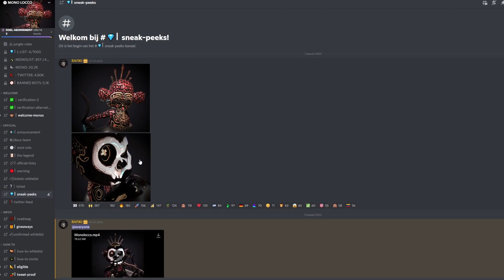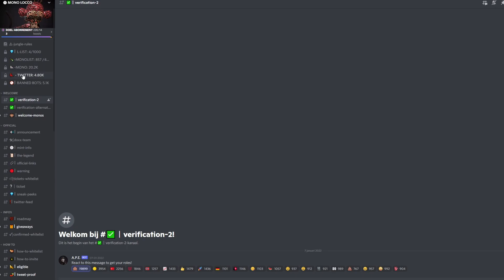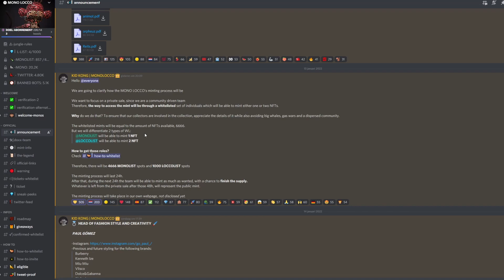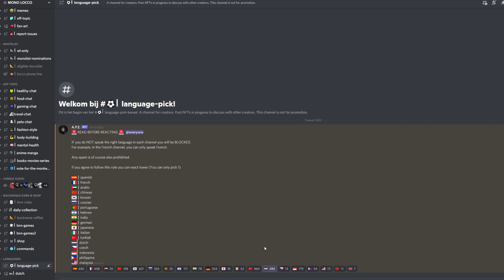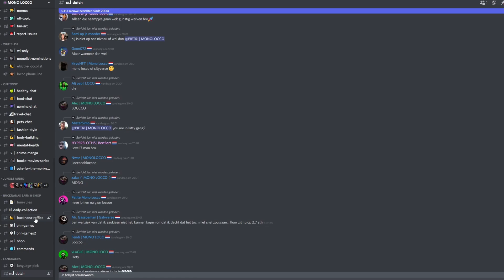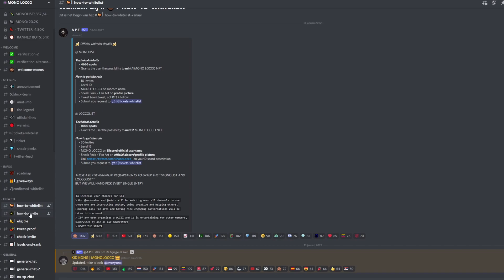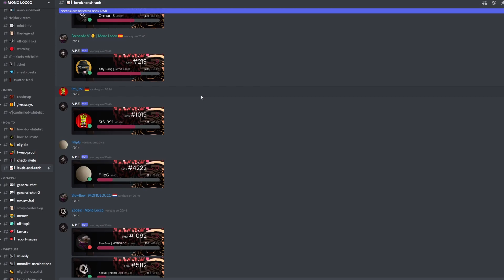NFT TIP! DEZE GAAT GROOT WORDEN!! | Join ZSM om nog je whitelist plek te behalen! || MONO LOCCO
In deze video deel ik een heel mooi NFT project met jullie, namelijk: MONO LOCCO. In het team zitten hele bekende personen uit de mode wereld, waaronder Paul Gómez, welke heeft gewerkt voor o.a. merken als Burberry, Prada, Dior en Dolce&Gabbana. Daarnaast ziet de art er echt heel mooi uit en groeit de community ook ernorm hard!

Allemaal factoren die erg belangrijk zijn voor een goed NFT project!

Het is nog steeds mogelijk om een whitelist plek te behalen als je er tijd en moeite in wilt steken! Ik  ben ervan overtuigd dat de genomen tijd en moeite zijn vruchten af gaan werken als je een whitelist plek behaald!

Aandelen dashboard & dividend tracker